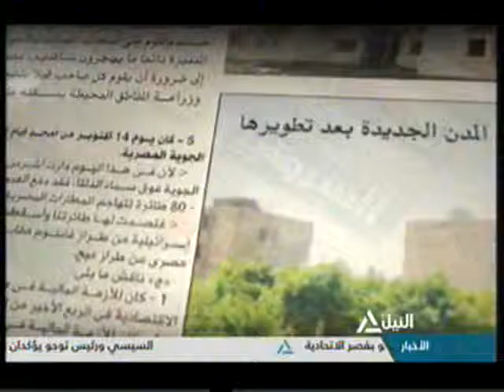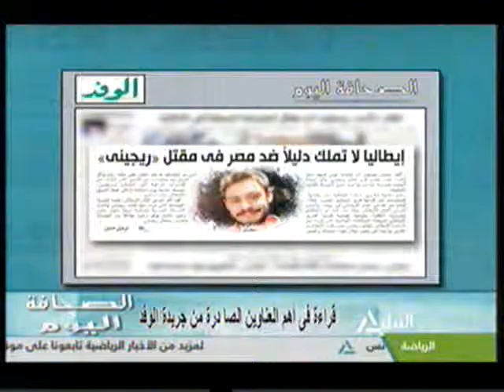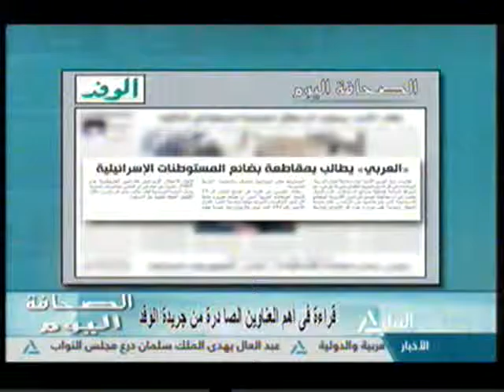الصحافة اليوم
قراءة في أهم العناوين الصادرة بجريدة الوفد
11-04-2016